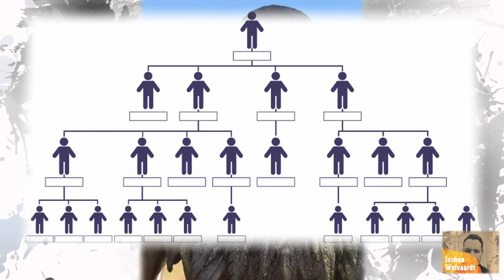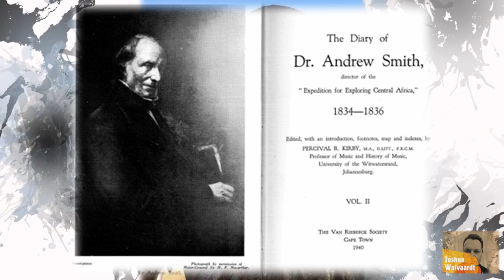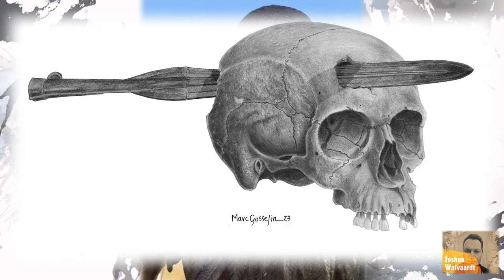Mzilikazi The Wondering Warrior - History of South Africa and Zimbabwe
Mzilikazi Moselekatse Khumalo, born around 1790, was a prominent Southern African king who established the Ndebele Kingdom, known today as Matebeleland and situated in present-day Zimbabwe. Translated, his name means "the great river of blood." He was born in Mkuze, Zululand, which is now part of KwaZulu-Natal, South Africa, and passed away in Ingama, Matabeleland, near Bulawayo, Zimbabwe. Mzilikazi is widely regarded as one of the most influential military leaders in Southern Africa, second only to the renowned Zulu king, Shaka. In his personal account, explorer David Livingstone expressed admiration for Mzilikazi as the second most remarkable leader he encountered on the African continent.

Membership is live so feel feel to support the creation of new content by signing up as a History Great.